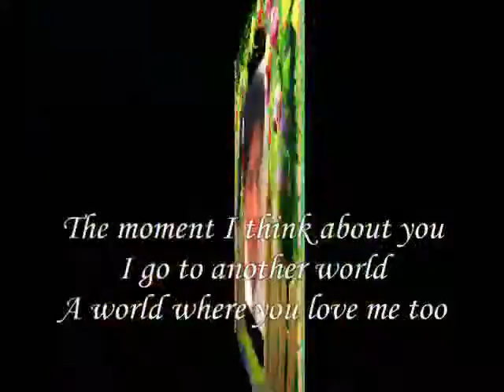you love me too My Beauty Bright ,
do.
do so
Money is an excellent servant, but the host
very bad.